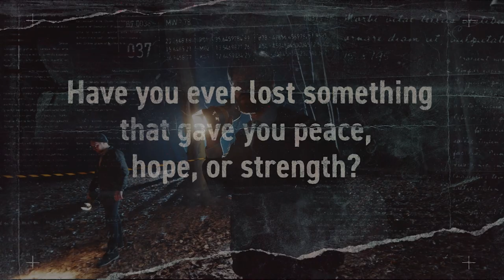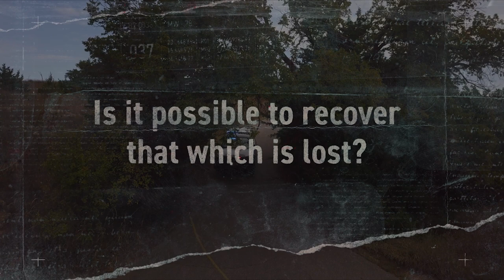Water's Edge Online Experience 4/7/24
Part one of The Search Party series.